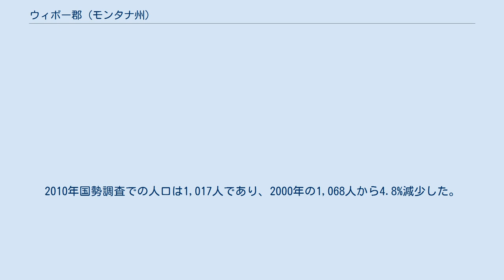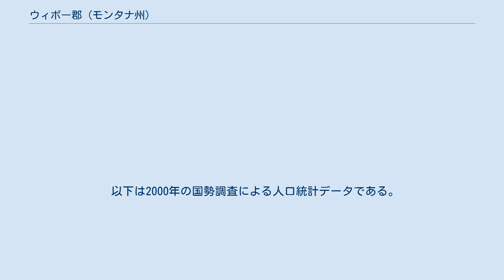ウィボー郡 (モンタナ州)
ウィボー郡（英: Wibaux County、 [ˈwiːboʊ] WEE-boh）は、アメリカ合衆国モンタナ州の東部に位置する郡である。
2010年国勢調査での人口は1,017人であり、2000年の1,068人から4.8%減少した。
郡庁所在地はウィボー（人口589人）であり、同郡で人口最大の自治体でもある。
 ウィボー郡は、1914年にモンタナ州議会がドーソン郡、ファロン郡およびリッチランド郡から一部を分離して設立した。
郡名は19世紀後半の大牧場主で、ダコタ準州との州境を越えたところに牧場があったセオドア・ルズベルト大統領の友人だったピエール・ウィボーに因んで名付けられた。
伝説に拠れば、ウィボーのカウボーイがミンガスビルの町を取り囲んでいて町名をウィボー変える請願書に署名しなければ誰も町に出入りさせなかったとのことである。
ウィボーが死んだとき、その灰はウィボーの西にある丘に撒かれた。
今日、ピエール・ウィボーの彫像が丘の上に立っている。
ウィボーにあるセントピーターズ教会はウィボーの名前を採って名付けられた。